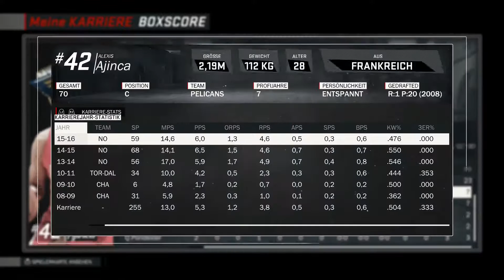NBA 2K17 MyCareer [German/60FPS] [PS4] #10 - 1. NBA Spiel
Mulchian zockt für euch: NBA 2K17 MyCareer (Folge 10)

Es geht Los. Das erste NBA-Spiel gegen die Pelicans.
Wir werden mit unserem Spieler "TOBY BRYANT" eine hoffentlich glorreiche Karriere hinlegen und den Kritikern zeigen was wir drauf haben. Unsere Karriere beginnt mit der alljährlichen Spielererstellung, führt uns dann ins College wo wir unsere Freundin kennenlernen und uns nach unser Collegezeit für den NBA Draft anmelden. Michael B. Jordan begleitet uns durch unsere Karriere, als Justice Young, ein späterer 2-Runden Pick, der im Laufe unsere Karriere uns begegnet. Außerdem in unserer Karriere werden uns viele andere Charaktere begegnen, wie unser Agent, der Friseur, Trainer und viele mehr. Neben MyCareer werden wir mit unseren Spieler in den Park gehen und uns im ProAm-Modus aufhalten. Genug geredet, LET'S GO!

★NBA 2K17★
Sportsimulation von 2K Sports (2016)